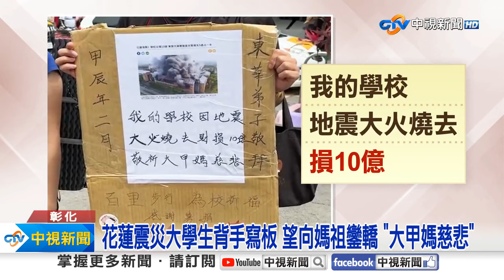《社會大代誌》南亞林口廠「300噸塑膠原料」燃燒 濃煙惡臭不斷@chinatvnews